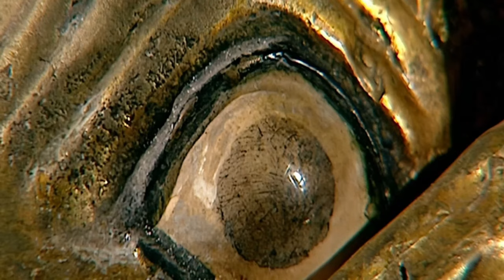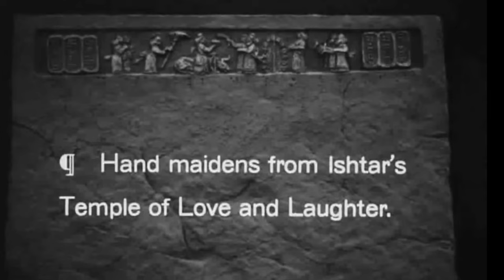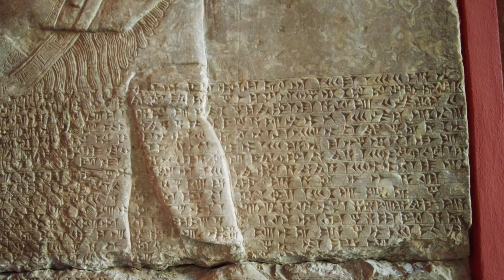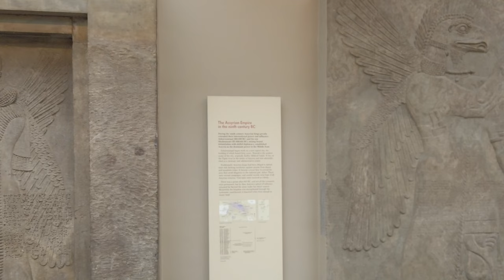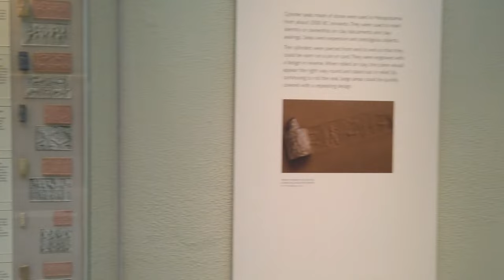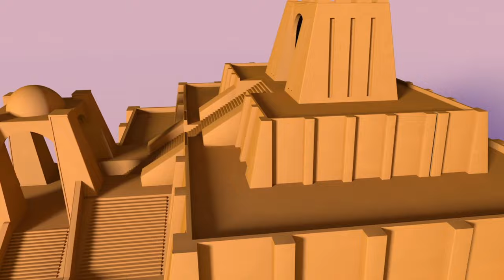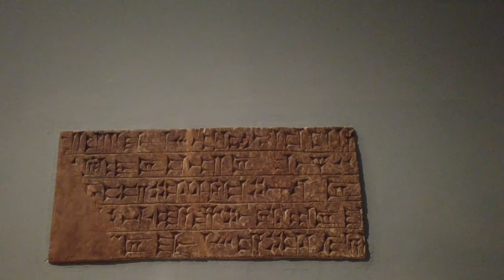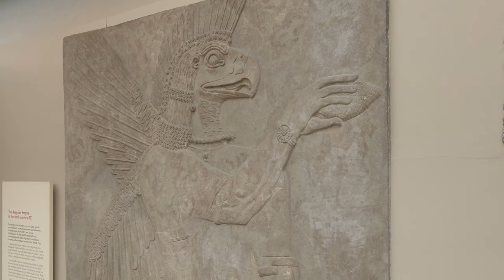The League of Enki, Rise of Mitanni, Unveiling an Ancient Alliance & the Anunnaki Council of Twelve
In the distant realms of forgotten history, where the boundaries between myth and reality blur, lies a tale of an elite group known as the Mitanni and their enigmatic connection to the Anunnaki Council of Twelve. As the world teetered on the precipice of ancient civilizations, the realm of Mitanni emerged as a beacon of knowledge and power. This is the story of their rise, entwined with the celestial beings who shaped the destiny of humanity.

Shadows of an Ancient Kingdom
The fertile lands of the ancient Near East cradled a kingdom called Mitanni. Nestled amidst the great rivers and lush valleys, Mitanni flourished as a bastion of knowledge and wisdom. Its cities teemed with scholars and artisans, devoted to unraveling the mysteries of the cosmos. Little did the world know that Mitanni's secret lay in its ties to a celestial council.

Anunnaki: The Divine Enigmas
According to the ancient Sumerian texts, the Anunnaki were a group of powerful deities who descended from the heavens to shape the destiny of humankind. Led by their supreme ruler Enki, these celestial beings wielded immense knowledge and possessed technology beyond mortal comprehension. Their council, known as the Anunnaki Council of Twelve, governed the affairs of Earth and its civilizations.

The Secret Alliance
Hidden within the folds of time, the Mitanni and the Anunnaki Council of Twelve forged a secret alliance. Mitanni's rulers, believed to be descendants of the Anunnaki, maintained a lineage that intertwined with the divine. Within their courts, ancient texts were studied, and advanced knowledge was shared. The Mitanni elites were entrusted with preserving the wisdom and technology of the Anunnaki.

Technology of the Gods
Mitanni's privileged elite delved into the mysteries of advanced technologies bestowed upon them by the Anunnaki. From celestial navigation and astronomical observations to architectural marvels and agricultural advancements, Mitanni became a beacon of progress. Their cities thrived with awe-inspiring structures and prospered through trade and diplomacy, guided by the wisdom of the Anunnaki.

The Rise and Fall
The kingdom of Mitanni flourished under the guidance of the Anunnaki. Their advanced knowledge elevated Mitanni to great heights, becoming a dominant force in the ancient world. However, as time wore on, rival powers sought to exploit the secrets of Mitanni, triggering a catastrophic decline. Internal strife and external invasions weakened the kingdom, severing its ties to the Anunnaki.

Legacy of Mitanni
Though the physical kingdom of Mitanni vanished from the annals of history, its legacy endured. The secret knowledge passed down by the Mitanni elite would influence future civilizations, leaving an indelible mark on human progress. The Anunnaki Council of Twelve retreated to the shadows, their involvement in shaping human civilization shrouded in mystery.

Today, as modern archaeologists unravel the enigmatic remnants of Mitanni's civilization, they catch fleeting glimpses of the celestial connection that shaped its destiny. The Last League of Enki, the Mitanni, exists now only in fragmented tales and scattered artifacts. Yet, their legacy reminds us that humanity's history is intertwined with forces beyond our understanding—a testament to the enduring impact of the Anunnaki and the Mitanni elite.